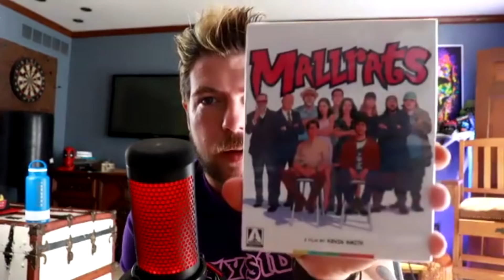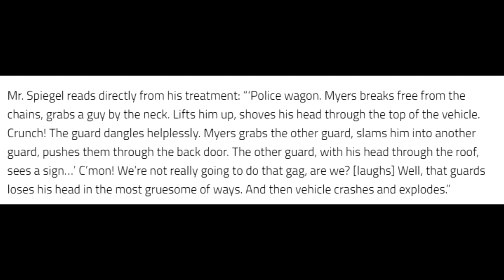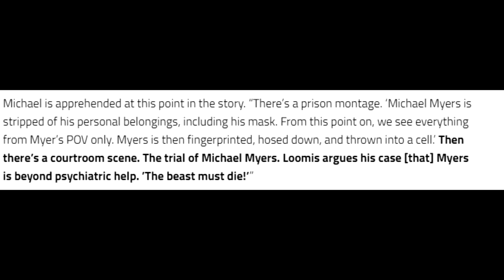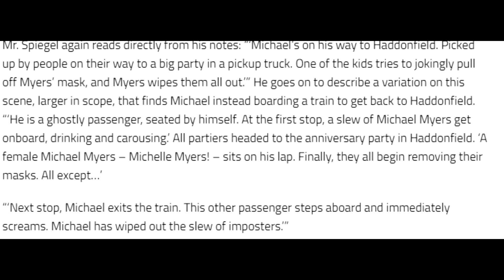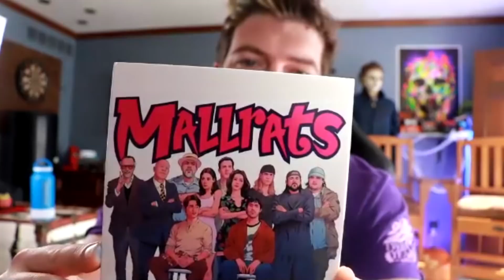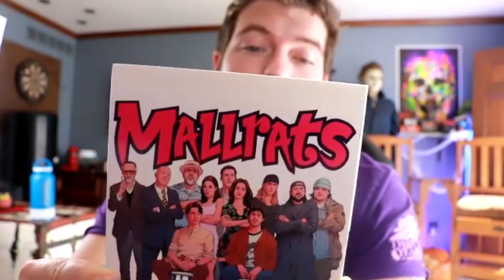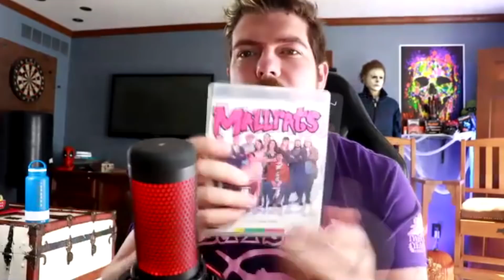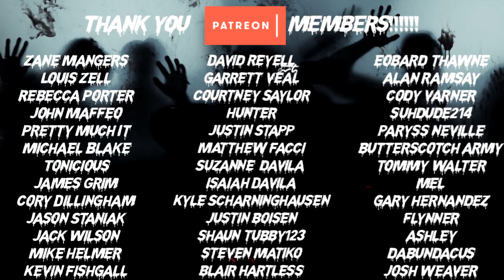HALLOWEEN Update! There Almost Existed Yet ANOTHER Halloween 6?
Get In SEARCH OF DARKNESS 2, your name in the credits, posters, an enamel pin and more

This video contains paid product endorsments